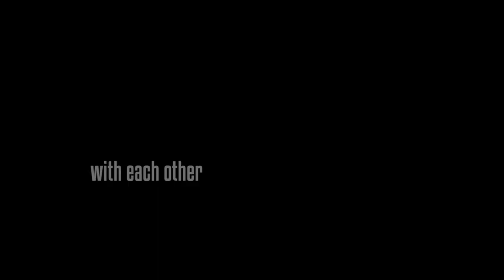In My Country - International trailer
John Boorman's film of the memoir by Antjie Krog starring Samuel L. Jackson and Juliette Binoche